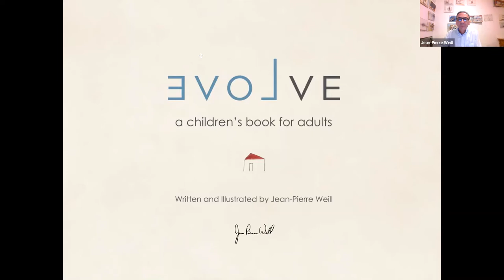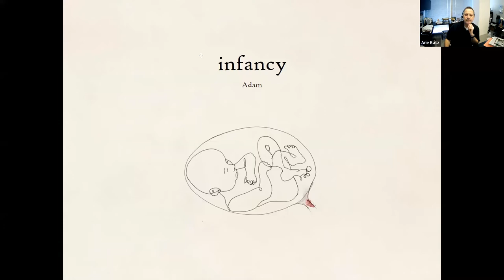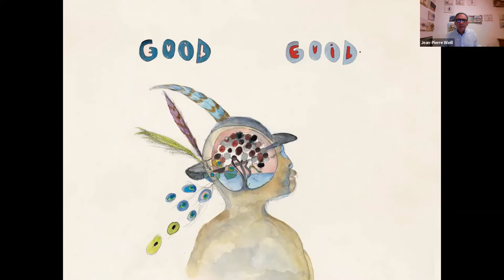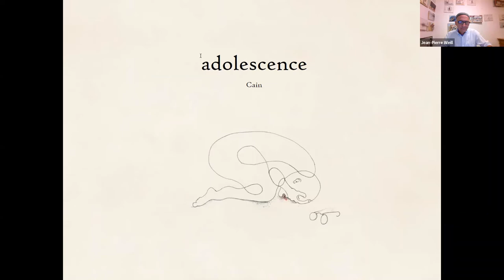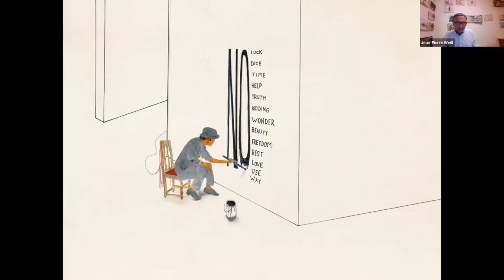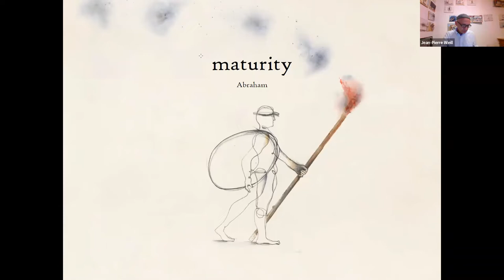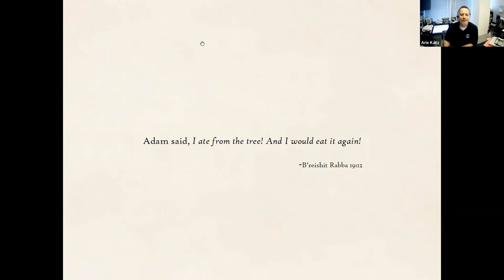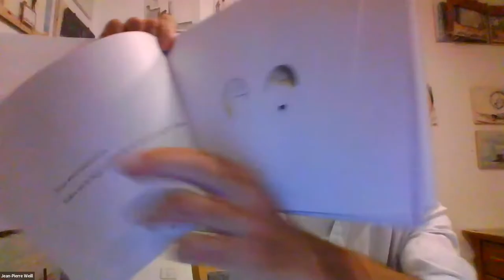Evolve, a Children's Book for Adults (Jean-Pierre Weill)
In the follow up to his critically acclaimed first book, The Well of Being, Jean-Pierre Weill's EVOLVE: A Children's Book for Adults takes readers on a philosophical journey that explores the age-old question -- who am I? Join us we unpack three foundational stories from the book of Genesis in the hopes of answering where we come from and where we might choose to go.

Jean-Pierre Weill is a painter and writer of picture-books for adults that explore philosophical and spiritual ideas. Weill was born in France and raised in New York, and he received his BA from St. John’s College, Annapolis, MD. Weill is the creator of vitreography, a unique mode of painting and drawing in 3-dimensional multi-level glass paintings; his work has sold in hundreds of galleries and museum outlets throughout the U.S., Europe, and Japan, and he has designed original works for Disney Art Editions, Inc., Warner Bros Co., and Coca-Cola, Inc. Weill published his first book, The Well of Being: A Children’s Book for Adults (Macmillan, 2013) to critical acclaim. Weill currently lives in Jerusalem.